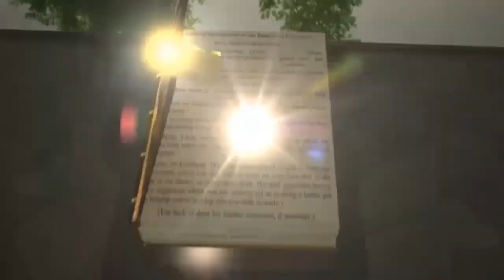Why I Wrote Another Novel - Wole Soyinka | Channels Book Club